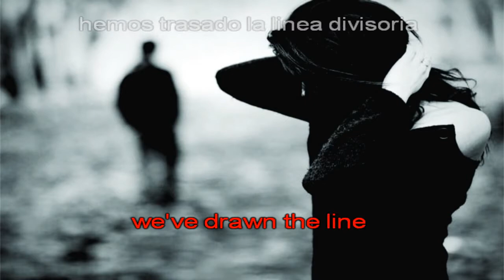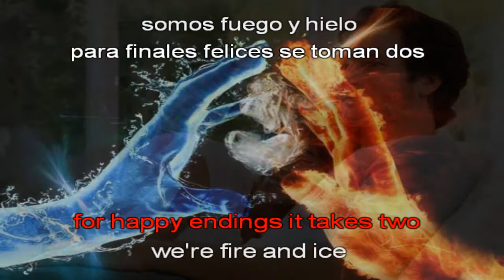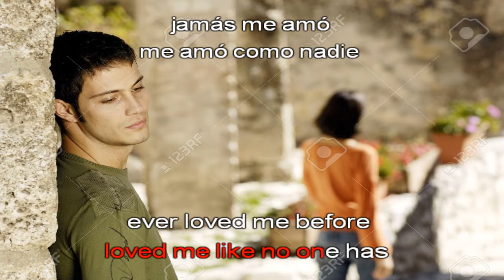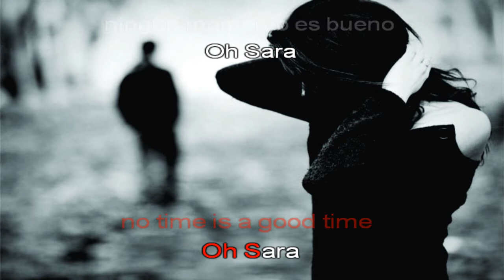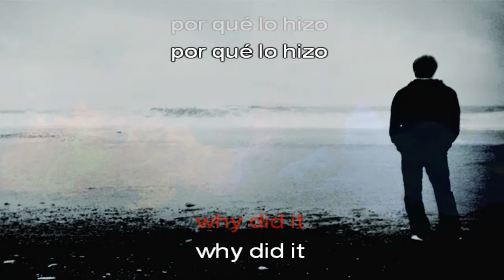Star Ship - Sara (letra y musica)